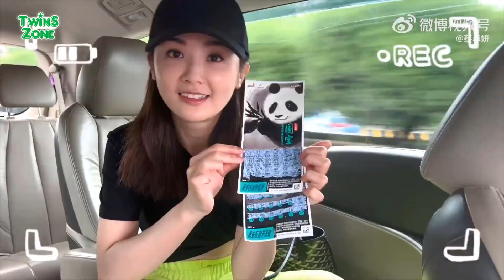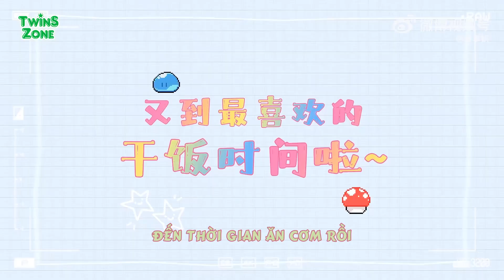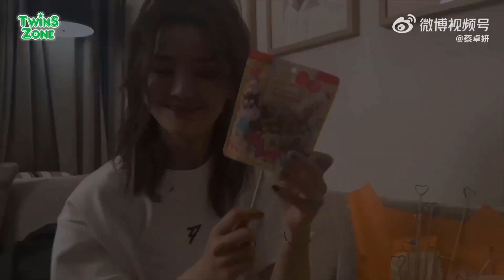[Vietsub] SaSa vlog | Công diễn 5 tuy mệt nhưng đã có Chung sư phụ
Video được vietsub bởi TwinSZone. Vui lòng KHÔNG RE-UP.